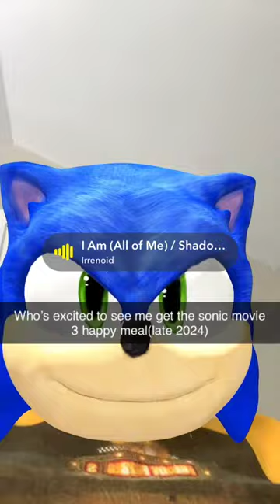New McDonald’s happy meal video coming soon (whenever I can see sonic movie 3)(2024 possibly)🦔🌭⚡️✨❄️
Hopefully sonic movie 3 doesn’t get delayed due to the writers strike